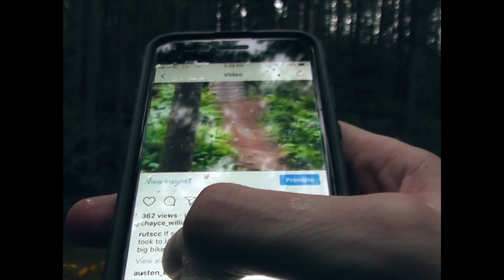BACKFLIP ON A DH BIKE FAIL!!! Funniest sh!t I've ever witnessed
The fans guessed it right son heres the attempt. You guys gotta watch this cause its the funnienst shit ive ever seen with my own two eyes. tdog is a full send kind of guy maybe you guys should re think your mentality.